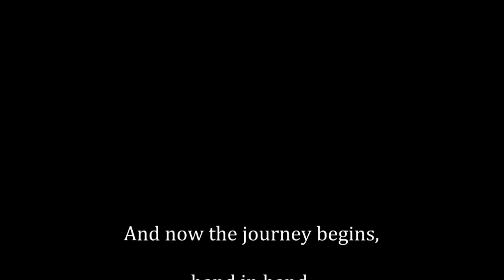Luis and Samantha Wedding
Luis and Samantha finally tied the knot.  Shot entirely on iPhone 6s.